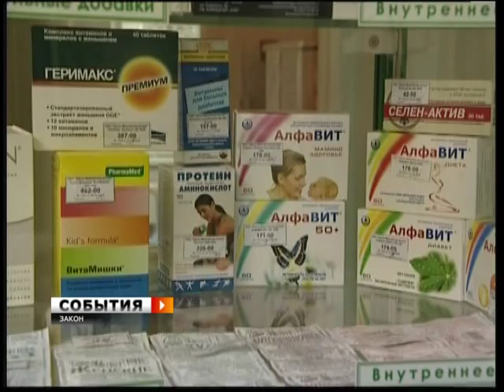Спайс побороли, на очереди - дезоморфин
В этом году в Самаре удалось значительно сократить продажу курительных смесей и психотропных веществ. На заседании Антинаркотической комиссии подвели итоги года. В начале 2011 года в Самаре было 90 киосков, где продавали курительными смесями «Спайс». Совместными усилиями городской администрации и федеральной службы по контролю за оборотом наркотиков места продажи удалось ликвидировать.

Вместе с тем в области растет число наркоманов, употребляющих дезоморфин. В этом году от самодельного наркотика погибло около 400 человек, это на сотню больше чем в прошлом. Бороться с печальной статистикой участники комиссии предлагают запретом на кадеиносодержащие препараты. Федеральный закон, запрещающий свободную продажу таких лекарств, вступит в силу 1 июня следующего года. Комиссии выходит с инициативой - ввести запрет в Самарской области уже с 1 января.